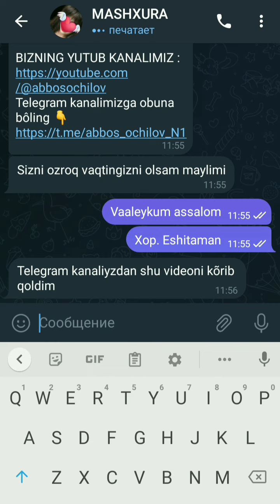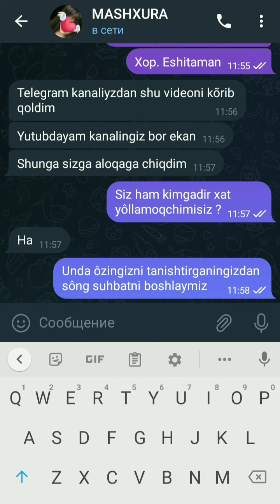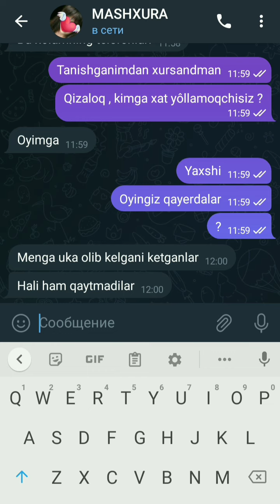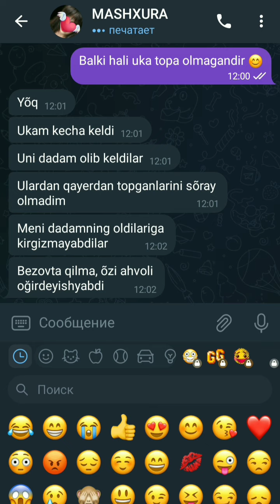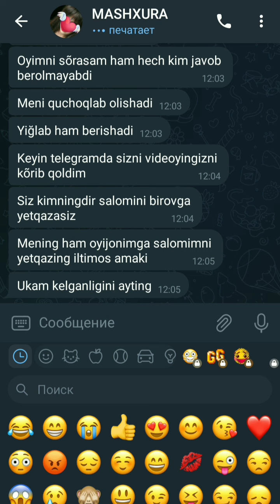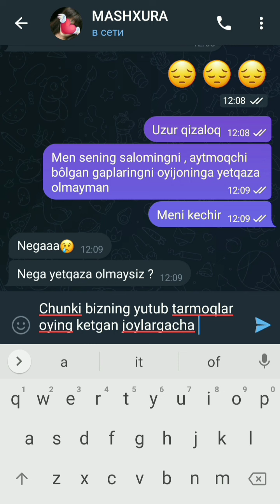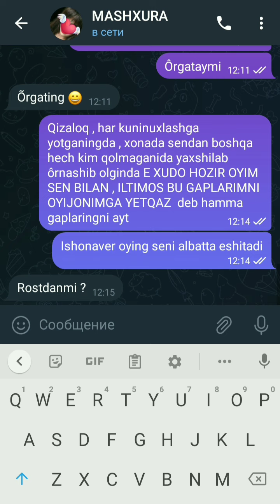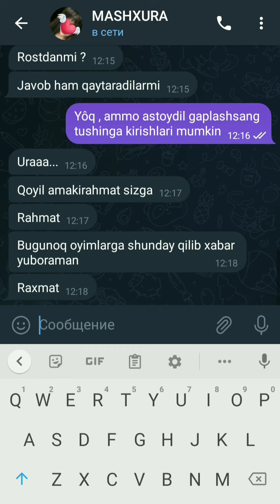YURAKLARNI ZABT ETGAN VOQEA😢(KO'RIB YIG'LAYSIZ)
Assalomu aleykum azizlarim. Bu dunyoda kimlardir ota onaga zor. Kimlardir esa ôsha ota onani qadriga yetmaydilar. Ota-onani hayotliklarida qadirlang , zero ular sizga abadiy emas !